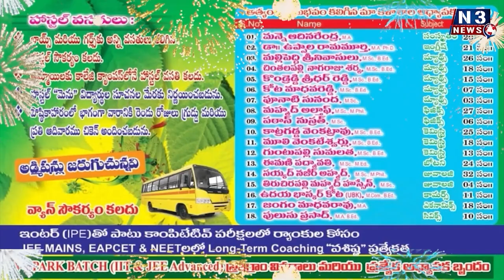అన్నదానం కంటే మించిన దానం లేదు...!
- ఉదయగిరిలో  మన పౌండేషన్ ఆధ్వర్యంలో  అన్నా క్యాంటీన్ ప్రారంభం
- మన పౌండేషన్ చైర్మన్ వెంకటరెడ్డిని అభినందించిన సోమిరెడ్డి, బీద రవిచంద్ర, బొల్లినేని, మేకపాటి